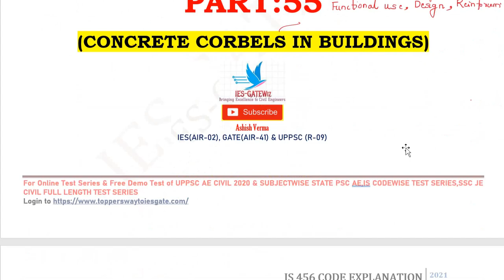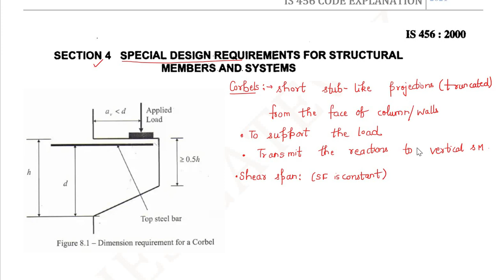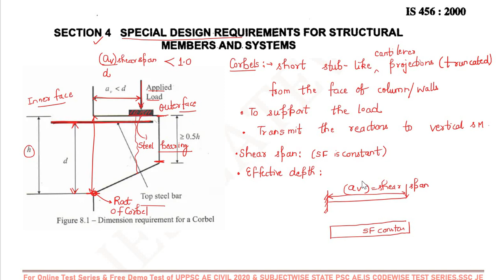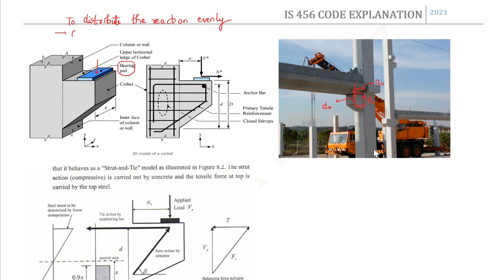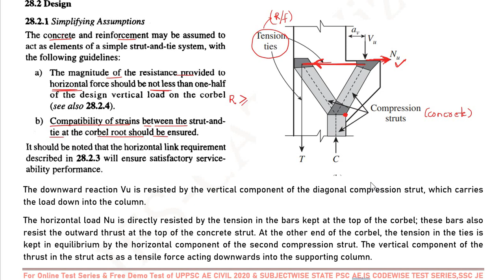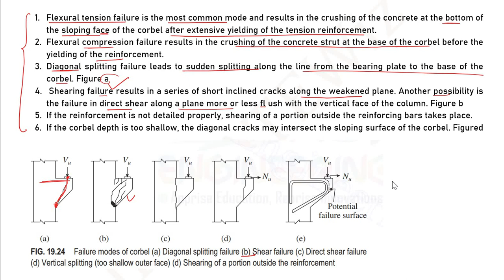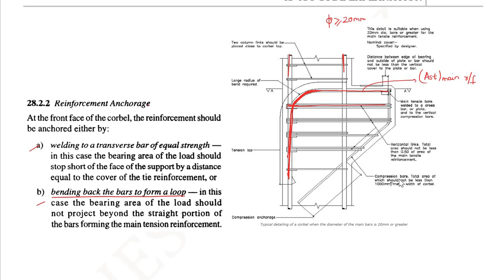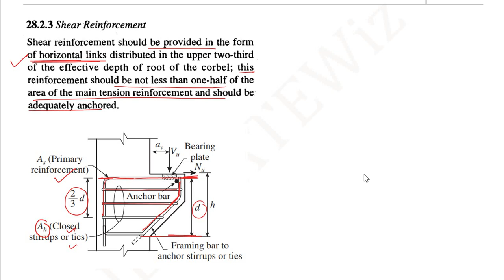IS:456 Code Clause-wise Detailed Explanations|Fundamentals of Concrete Corbels|Specification|Part-55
1. IS CODE BASED ONLINE Comprehensive Test Series(10 Code-wise Tests)

2. CE STATE PSC AE Comprehensive Subject-wise Online Test Series(15 TEST PAPERS)

3. SSC JE CIVIL Mains  2022 Pre Test Series (38 Test  Papers)

4.UPPSC AE Civil Exam Full Length Test Series (20 Full length Papers)

5.CE STATE PSC AE Comprehensive Mixed Subject-wise Online Test Series(10 TEST PAPERS)

6. DDA JE Civil 2022 Exam Online Test Series(10 Full Length Papers)
7.GATE 2021 CE COMPREHENSIVE ONLINE TEST SERIES (28 Test Papers)

8.JPSC AE  MAINS General Studies  ONLINE TEST SERIES (10 Test Papers)

9.BPSC AE Civil Paper V & Paper VI Online Test Series(10 Test Papers)

10.BPSC AE Civil Paper III & Paper IV Online Test Series(10 Test Papers)

11.MPPSC AE Civil Full Length Online Test Series(10 Test Papers)

12.ESE CIVIL 2021 COMPREHENSIVE ONLINE TEST SERIES(20 Test Papers)
13.RSMSSB JE CIVIL DEGREE Full Length Online Test Series(5 Full Length Tests)

14.IS 456 CODE ONLINE TEST SERIES(5 Tests)

Ashish Verma
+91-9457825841